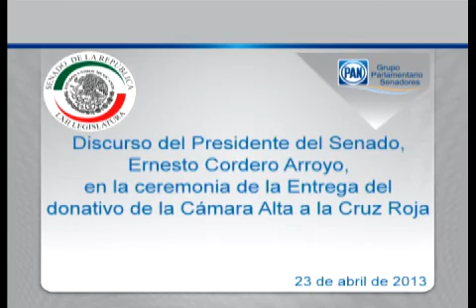230413 Senador Ernesto Cordero - DIscurso Cruz Roja